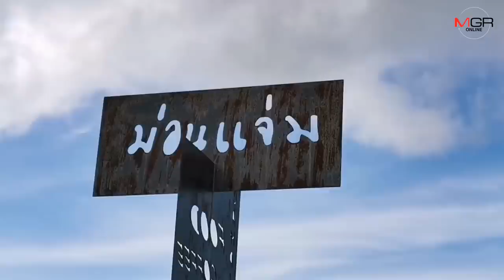นักท่องเที่ยวแน่นท้าหนาวชมทะเลหมอก “ดอยม่อนแจ่ม”